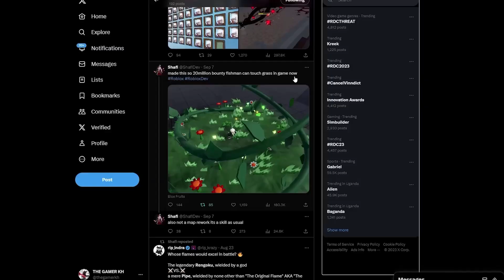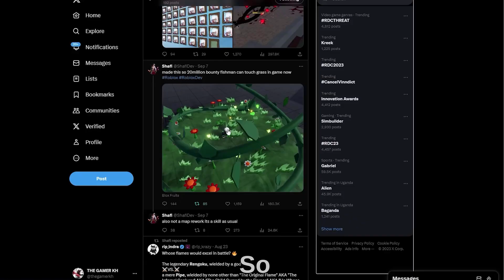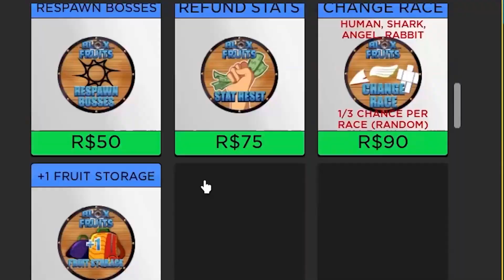Blox Fruits Update 20 New Skill... (RELEASE DATE)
Blox Fruits Update 20 Release DATE AND NEW SKILL.

Its same as Blox Fruits Update 20 Trailer Sneak!? DRAGON REWORK! (Blox Fruits Update 20) and Blox Fruits Update 20 Release Date Countdown!!

BLOX FRUIT